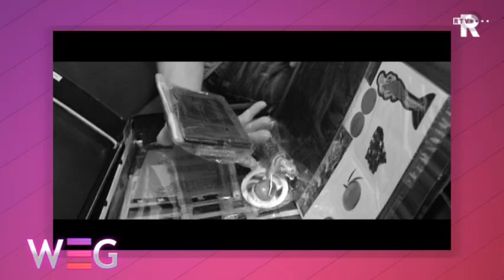WEG Aflevering 16: Hans Klok, André van Duin, biologisch restaurant Zino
Amusementprogramma over cultuur, keuken en lifestyle in de regio. Deze week: Hans Klok, André van Duin en biologisch restaurant Zino.

WEG is een tv-programma voor iedereen die geïnteresseerd is in cultuur, amusement en lifestyle. Het culturele aanbod in de regio Zuid-Holland Zuid is zo groot, dat het moeilijk is om hieruit een keuze te maken. Daarom leiden presentatoren Dave van der Wal, Nana Appiah en Narsingh Balwantsingh de kijker iedere week door de leukste activiteiten: met culinaire tips festivals, concerten, lifestyle, gadgets, fashion tops & flops, musicals, films, tentoonstellingen en theatervoorstellingen.